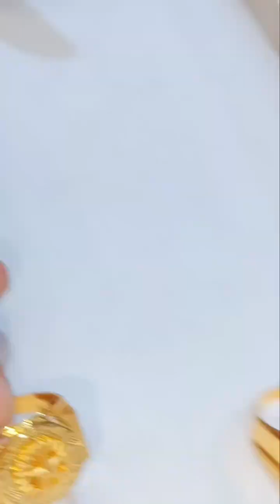New collection for men's ring💍 unique ring💍 22ctgold boys hallmark @bhagwatijewellers5866 👍👇🙏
ranges start from  only 10gms too 250 gms

we also have latest collection of dhulan latest payal andd bachiiyaa

nazaria payal available

B-1666 shastri nagar, jalebi chowk, new delhi 110059

we only deals in gold silver and diamond jewelry

we are having experience of more than 35+ years in this industry

please give us a chance to present our collection

Bhagwati Jewellers

thanku for support us